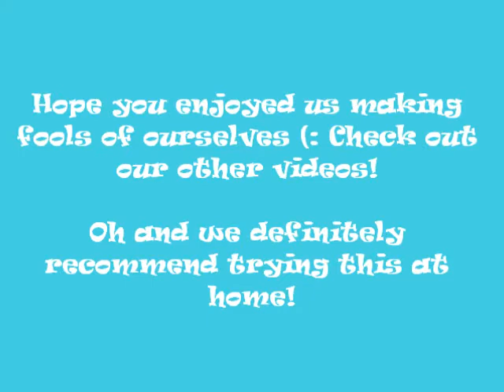Worm Fights!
If you watched our 24 Cans of Pain video we mentioned having a worm fight... well here it is (: Enjoy!